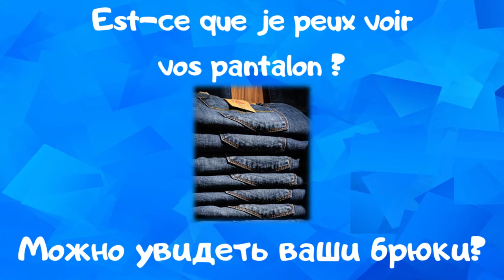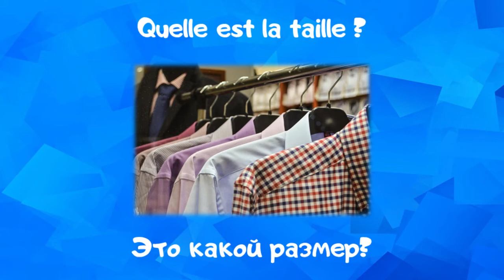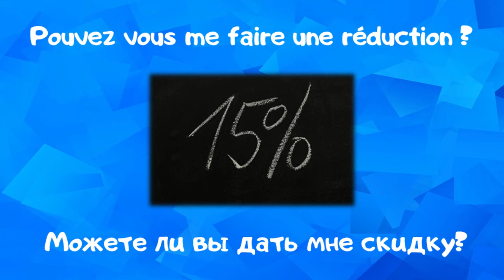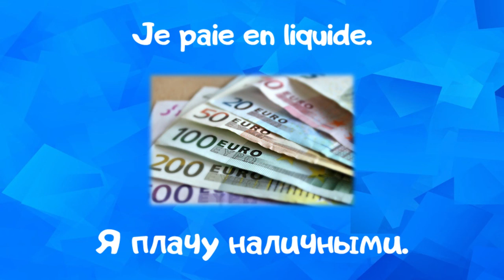Французский язык | В Магазине [❦Здесь я говорю на русском ✌]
Быстрый, чистый, легкий!

Французский язык в темах, здесь, В Магазине.

Чтение и произношение.

Вы знаете, самая лучшая поддержка, вы можете предложить должен поделиться этим видео с друзьями. Шоу должно продолжаться ;)